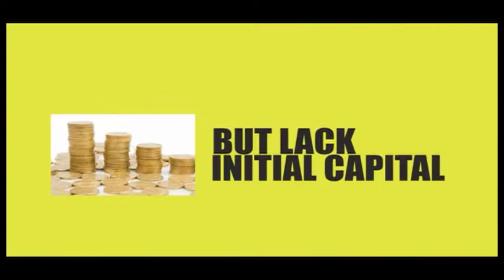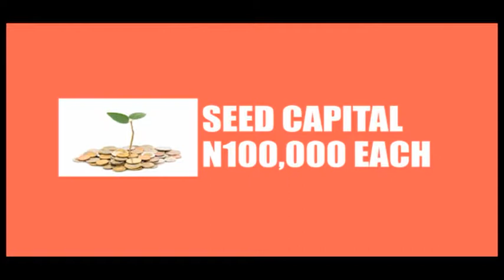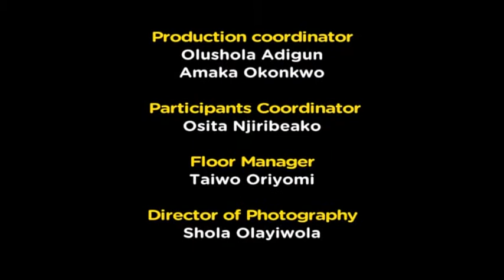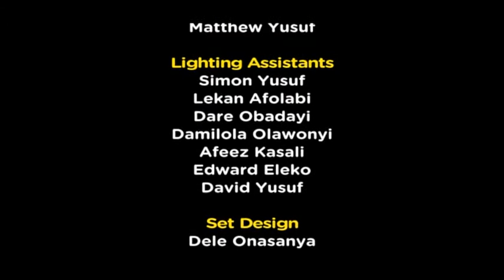IGNITE S2 EP11: Lights! Camera!! Action!!! TV Production with Soji Ogunnaike & Tope Oshin Ogun pt2